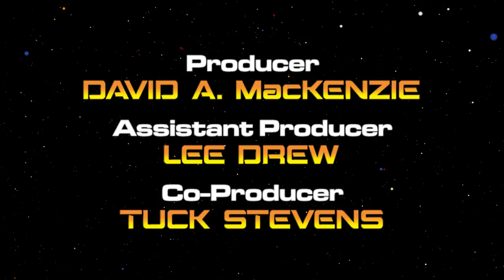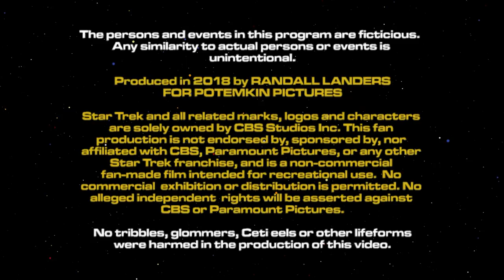"Spirit in the Star" -- a Star Trek fan production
Battlecruiser Kupok has been sent to investigate the loss of three of its sister ships, only to find an alien of unbelievable power. Is it a threat to the Empire?

Starring Jack Zumwalt as Captain Kesh, Larry Fleming as Tactical Officer Kroll, Terrell Manasco as Comm Officer Kredok, Anna Holloway as Pilot Krellen, Kyle Paul as Gunner Malik, Veronica Dashell as Navigator Meb'ta. Guest starring Tuck Stevens as pInchal. Featuring Cheryl Sahawneh as Security Master Merryl, Charles Kelso as Security Officer Q'Lutz, Josh Alford as Tactical Officer QamSuH, and Steve Gallant as Engine Master Klystron.

Written by David A. MacKenzie, Terrell Manasco and Victoria Avalon. Directed and Edited by Randall Landers. Music by Tony Lunn and Anthony Johnson. VFX by Samuel Cockings. Assistant Producer Lee Drew. Co-Producer Tuck Stevens. Associate Producer & Webmaster Michael Day. Producer David A. MacKenzie. Co-Executive Producer Rick Foxx. Executive Producer Randall Landers.

K05
from the Battlecruiser Kupok Creative Group
produced by Potemkin Pictures